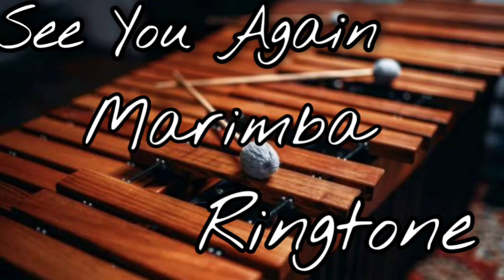SEE YOU AGAIN | INSTRUMENTAL RINGTONE